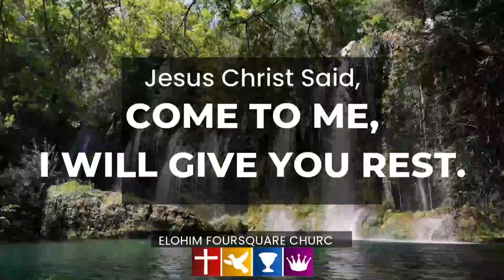Don't worship your work... Worship God.| Sellathurai Kamal. A servant of Christ Jesus